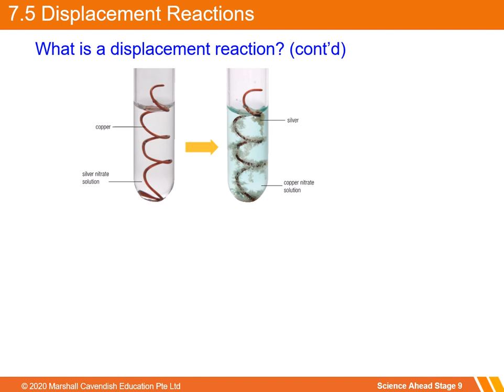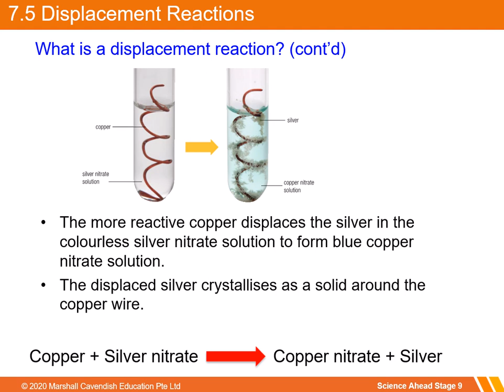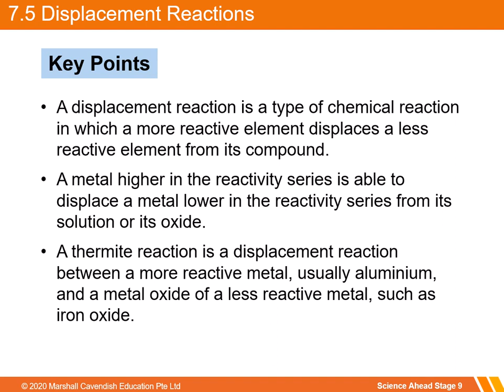Lecture 5 | Chapter 7 | Reactivity and Displacement Reactions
What is a displacement reaction?
What is a thermite reaction?